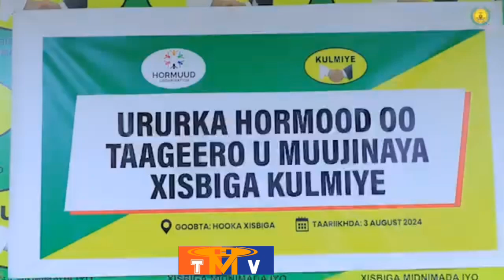"Ururka hormood waxa uu kamid noqondoonaa kaambaynariska Gobolka maroodijeex" Gudoomiye Hadhiye